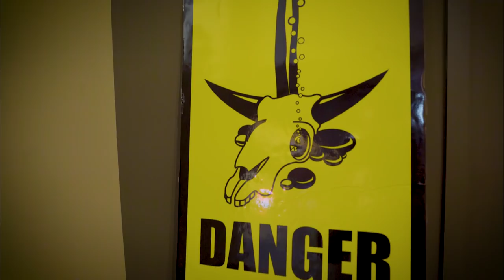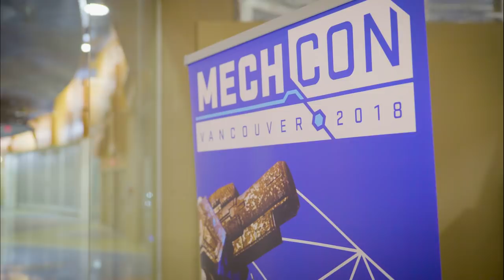Indie Developer Spotlight: Piranha Games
Few brands have as beloved a following as MechWarrior and the BattleTech universe – and a good chunk of die-hard fans work at Piranha Games. The indie studio’s MechWarrior 5: Mercenaries is the first single-player shooter in the MechWarrior franchise since 2002.